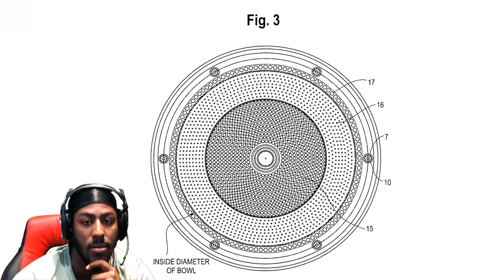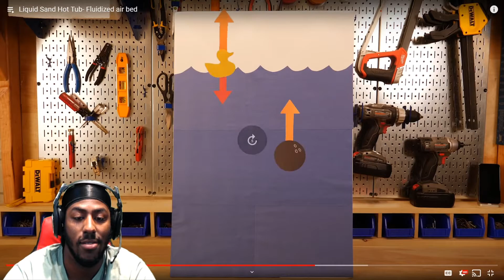Mark Rober Made A COOL Liquid Sand Hot Tub- Fluidized air bed **REACTION**